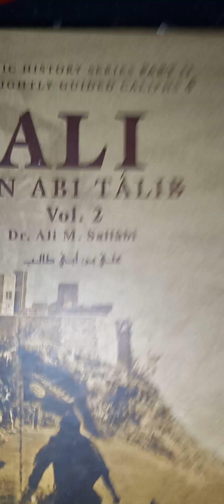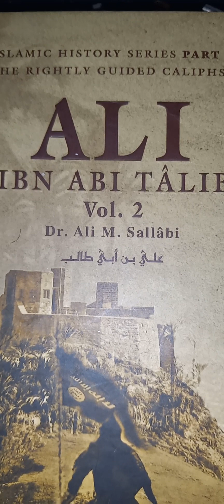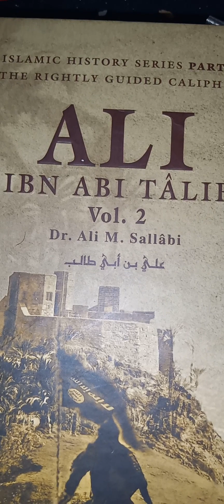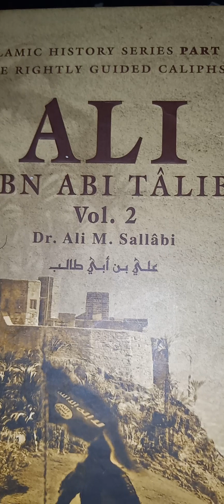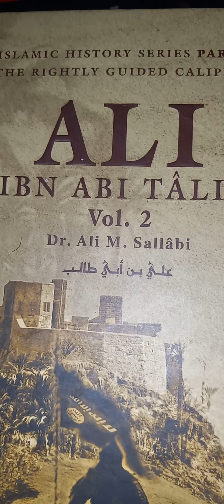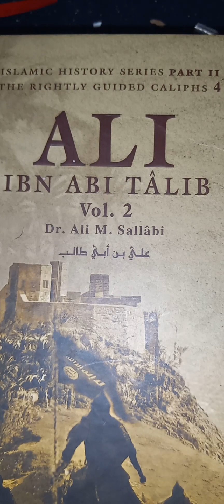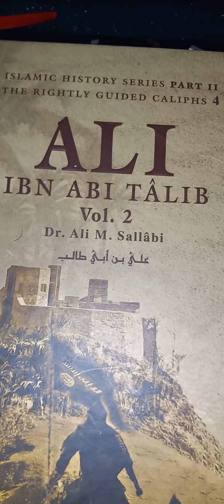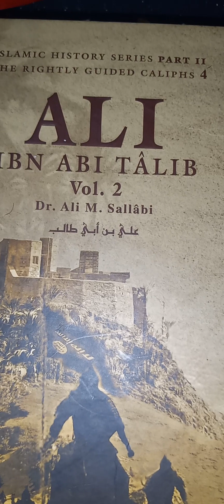Video#21(Legendary Military Empire of Muhammad P.B.U.H)*Era Of Uthman Ibn Affaan)History of Quran